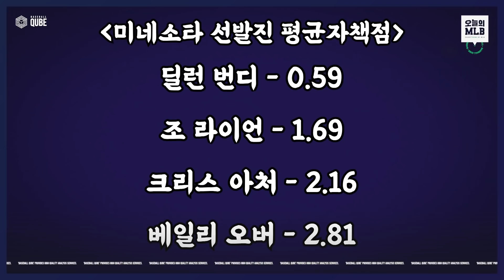다르빗슈 역투, 샌디에고 다저스 상대 끝내기 승리 | 오늘의 MLB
김형준 최새결 오늘의 MLB